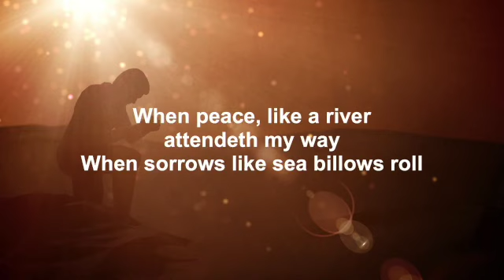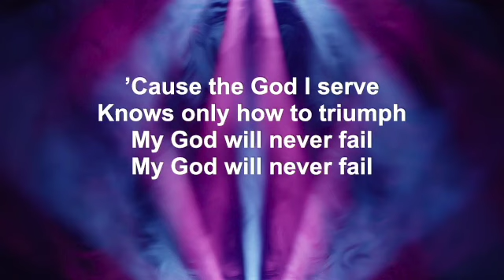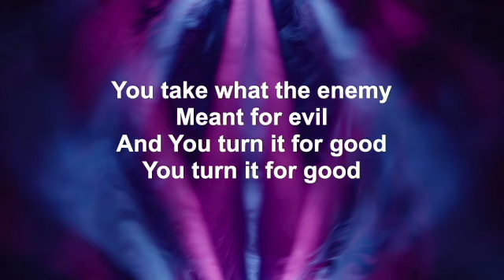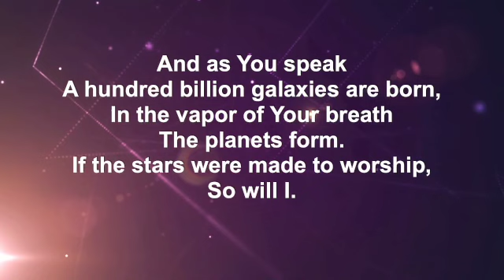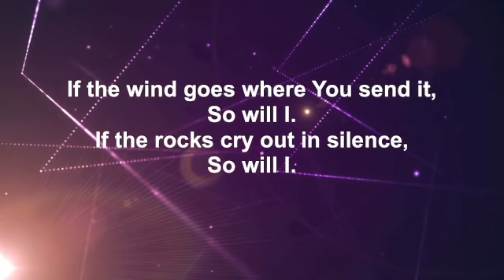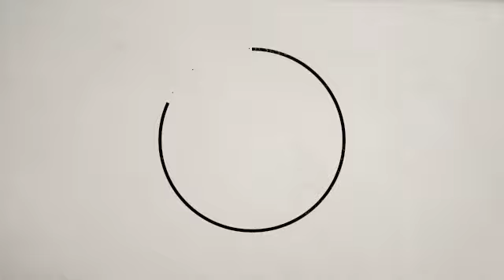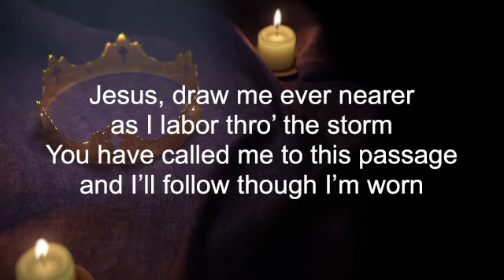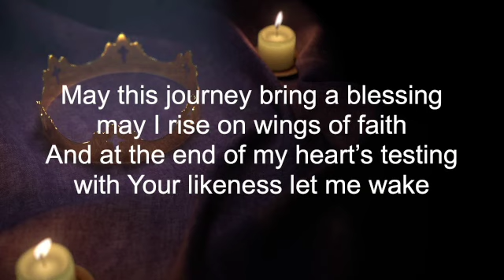1.22.23 Full Service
Pastor Jeremy Hood